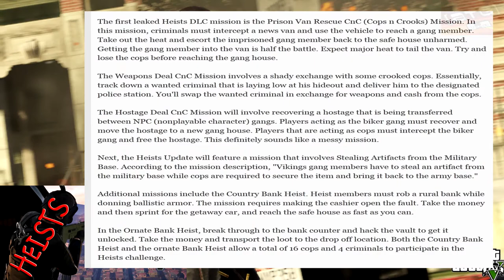GTA5 Heist DLC Info Leaked for PS4 and Xbox One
GTA5 Heist Info Leaked, Street Fighter 5 & The Order 1886 Gameplay shown off and More on this episode of Addicted to News!

5) XB1 outsells PS4 in Nov.